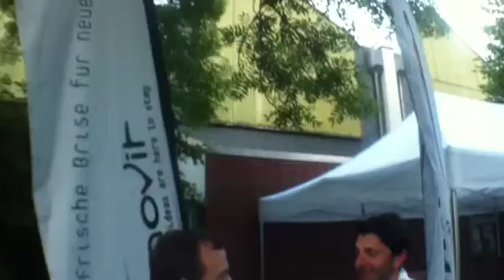GBI TV June 16, 2012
Pictures from the city of Munster and from CAPACITIES, the sponsor of the day. with the Ustream Mobile App